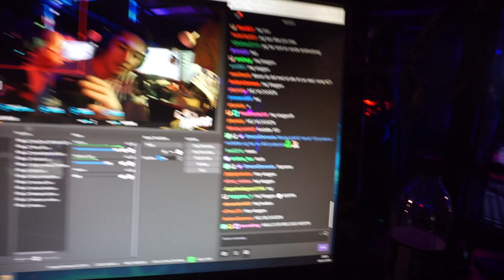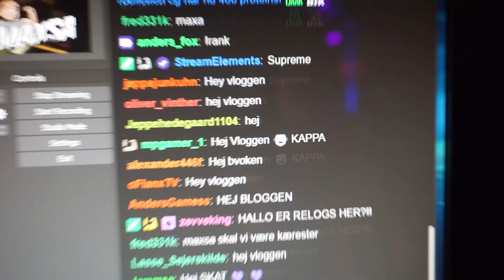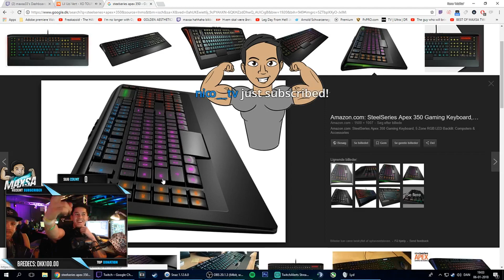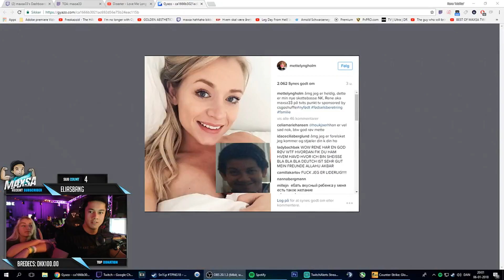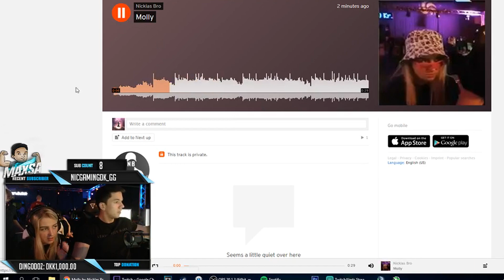MIT FØRSTE LAN I 2018! - TPNG LAN PARTY!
🙏 Support a creator code: Twitch_MaXsa33

- Spar 5% - brug koden: MAXSA
Sælger en masse billige fitness produkter